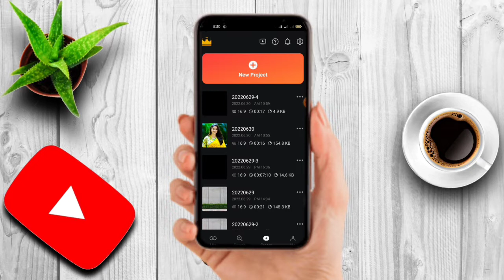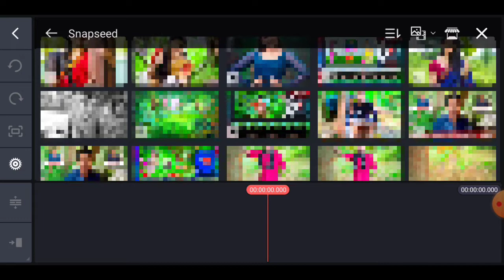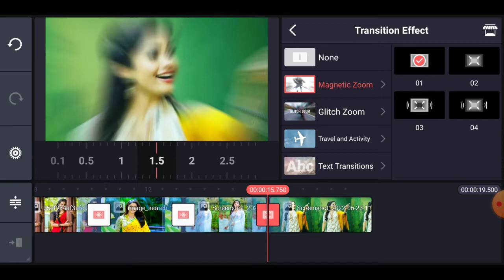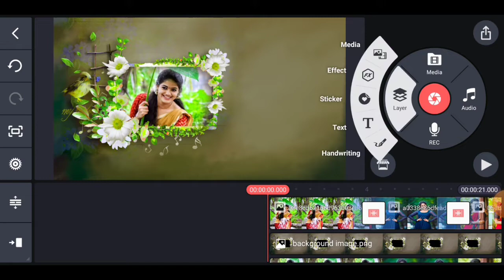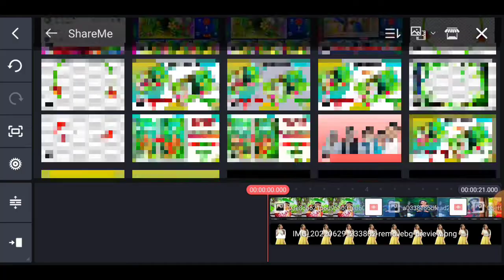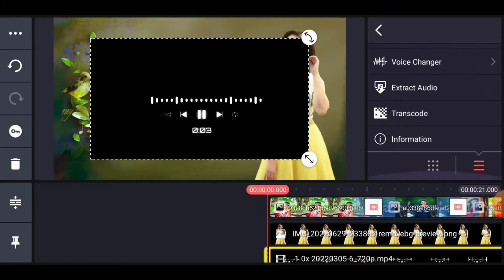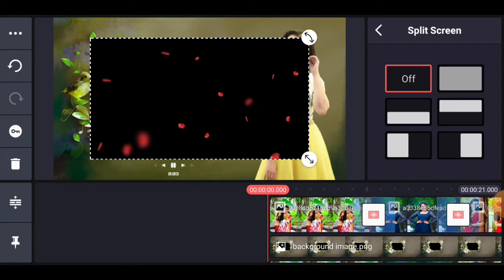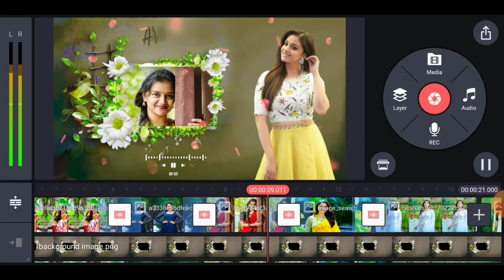How To Make New Lyrics Whatsaap Status Video Editing In KineMaster Tutorial | Kinemaste Editing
Friends aaj ki is video me ham sikhane wale hai ki whatsaap status video kaise bnaya jata hai.

kinemaster video
kinemaster video editing
kinemaster editing
video editing
kinemaster tutorial
Status Video bnane wala aap
KineMaster se video bnane ka trika